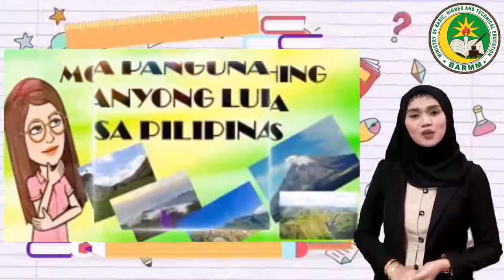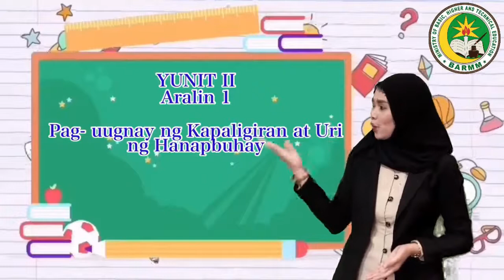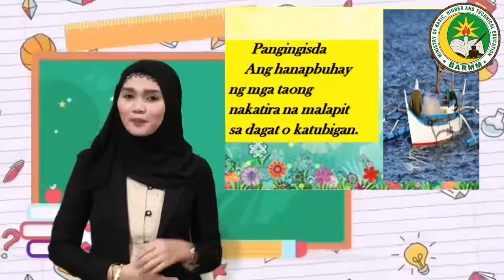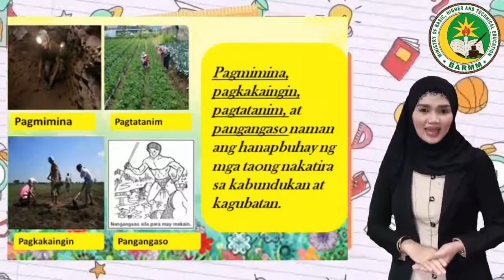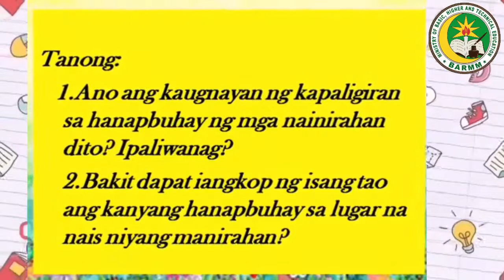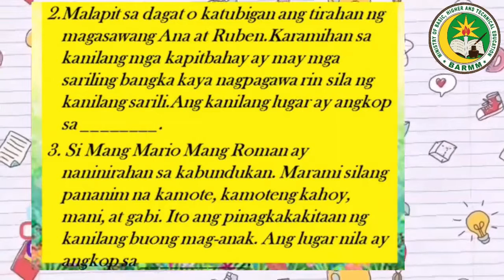Araling Panlipunan 4Pag-uugnay ng Kapaligiran at Uri ng Hanapbuhay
Grade 4 | Araling Panlipunan Subject
Topic:Pag-uugnay ng Kapaligiran  at Uri ng Hanapbuhay prepared and presented by Teacher  Saidatunisah Macatampo,PhD

Siyap Ko Kapaganad aims to become one of the repository of knowledge on K-12 education. Making education accessible for all learners.